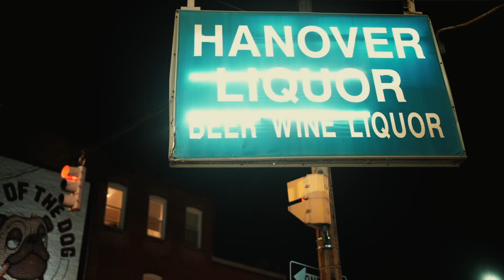Flatline Forreal x Bmore Blizz - Pressure (Official Music Video)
Official music video of Flatline Forreal and Bmore Blizz performing “Pressure”.

Directed by Maine Visuals (@mainevisuals2123)

Produced by Ayo Zain (@zaincbfwbeats)